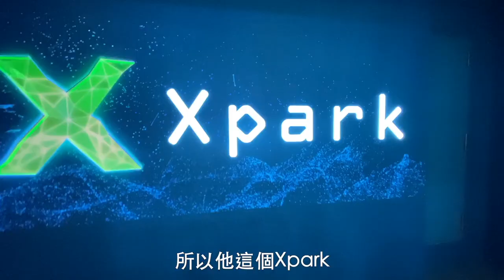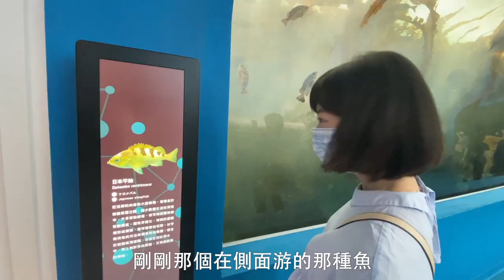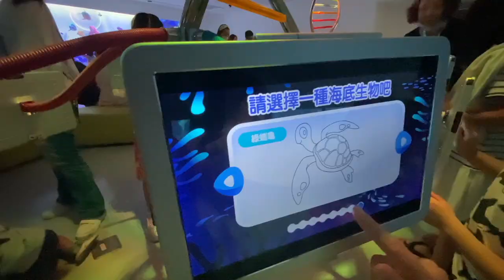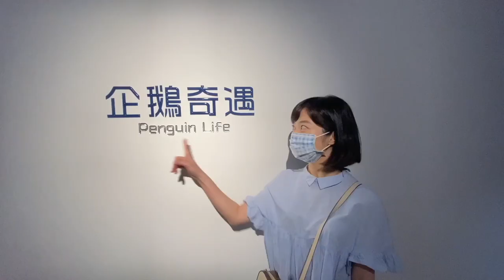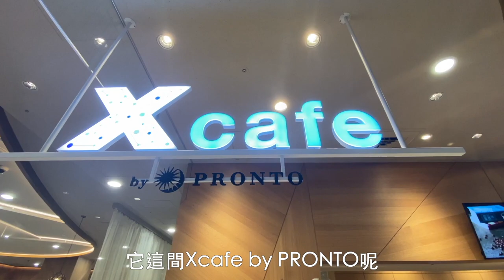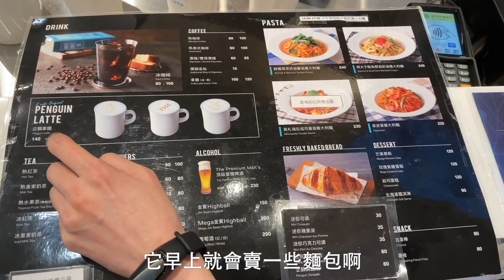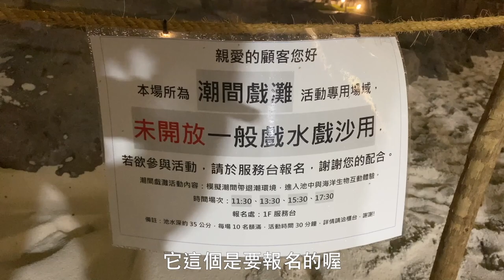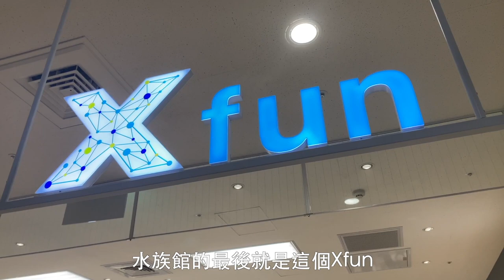【Xpark】全程參觀影片 | 2020桃園新開幕水族館，好吃好玩的小秘密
Xpark水族館開幕應該是今年夏天最熱門的話題了，不得不說這個 Xpark真的設計的很好，不只小孩可以玩，大人也有很多很好拍照的網美點！ 難怪一開幕就讓這麼多人在排隊。剪片的時候總覺得這些小動物好像不應該在這裡生活，希望這個水族館能給我們大家帶來更多的海洋教育意義

謝謝Henry Wu補充
04:40 珊瑚是動物不是植物..是跟珊瑚共生的藻類產氧..不是珊瑚本體產氧

下面這些是參觀完水族館後小小的心得
1.水族館不大，但離台北近，沖繩的大很多但現在無法去😣
2. 水族館就是療癒，住市區的人真的很需要啊啊啊～
3. Xpark的一些互動跟設計真的是做的很不錯
4. 記得訂票只能在網路上訂票還有入場要戴口罩喔

最後謝謝你們看完我的影片，如果喜歡麻煩幫我按個like，或是追蹤我們的頻道，未來會有更多好玩好吃的影片喔😘